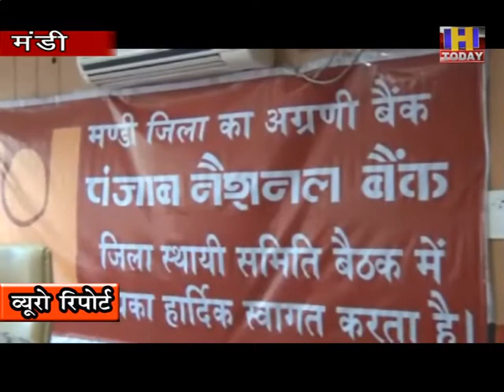20 JUNE 6 स्वरोजगार गतिविधियों के लिए उदारतापूर्वक लोन दें बैंक : उपायुक्त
उपायुक्त मंडी ऋग्वेद ठाकुर ने बैंकों से स्वरोजगार गतिविधियों के लिए उदारतापूर्वक लोन देने को कहा है। साथ ही उन्होंने बैंक अधिकारियों से लोेगों के पास जाकर उन्हें लोन लेकर अपना काम धंधा शुरू करने को प्रोत्साहित करने का आग्रह किया। उन्होंने खासकर प्राथमिकता क्षेत्र पर विशेष ध्यान देने को कहा। वे डीआरडीए सभागार में जिला स्तरीय परामर्शदात्री समिति की बैठक की अध्यक्षता कर रहे थे।